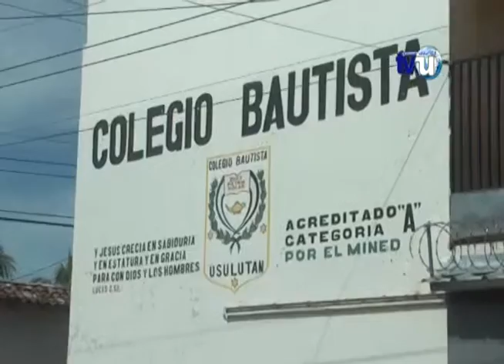ISSS lanza jornada de salud bucal